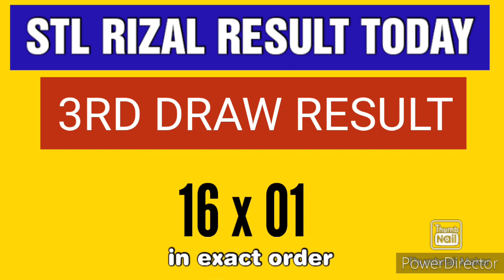STL RIZAL RESULT TODAY 3RD DRAW SEPTEMBER 8, 2023 8:45PM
3RD DRAW, STL RIZAL SEPTEMBER 8, 2023